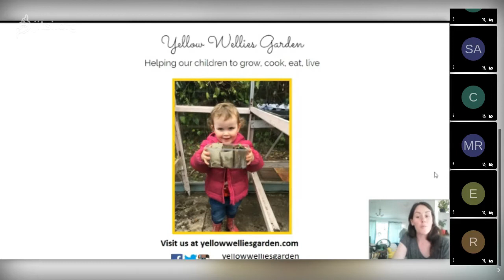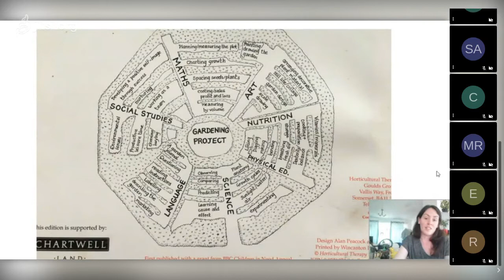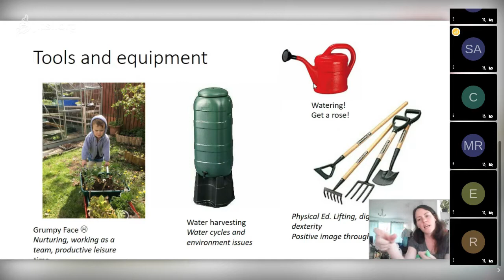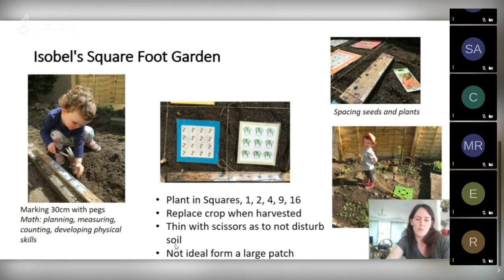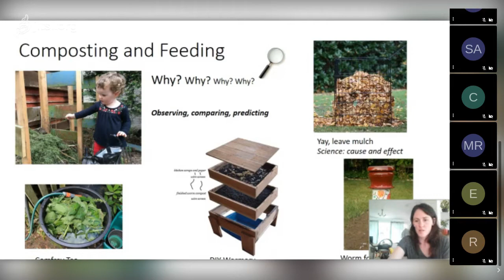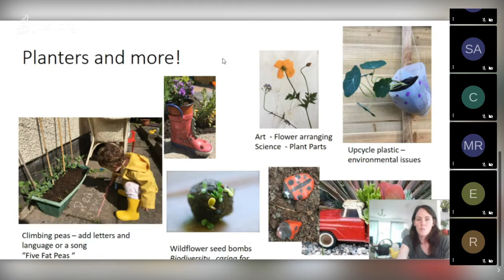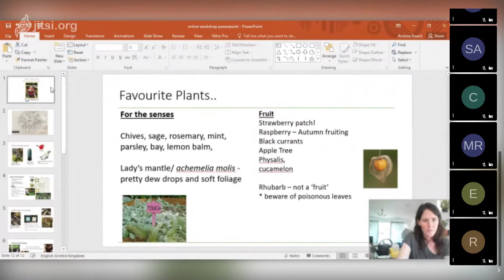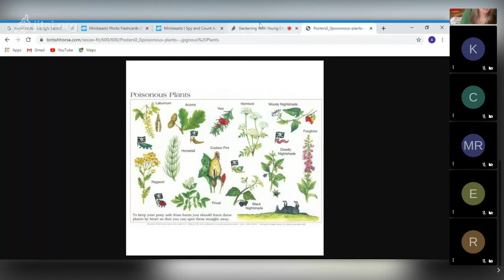Gardening with Young Children